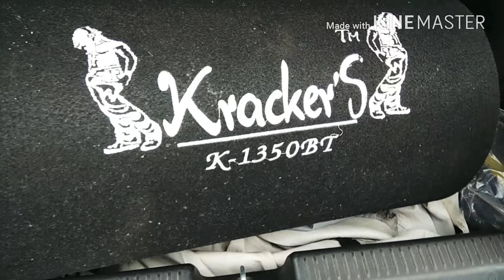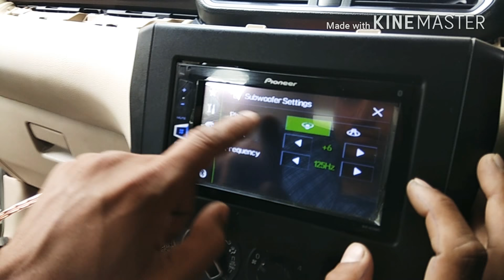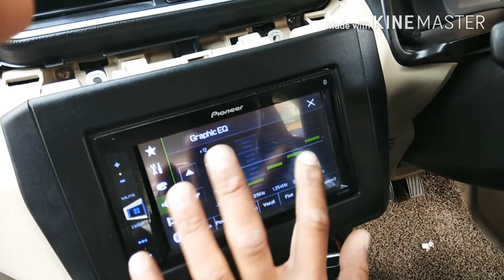MARUTI SUZUKI DZIRE 2017 || BASE TUBE || 12" KRACKER'S K-1350BT || AMPLIFIER INBUILT